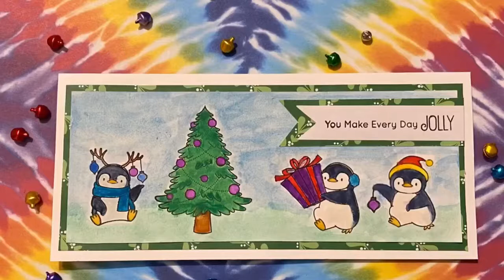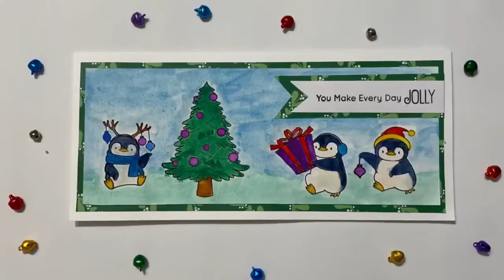My Favorite Things Stamps Holiday Penguins Card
In this video I have a P problem. There are paints and penguins and popping mics, but it’s tolerable.

I used VersaFine Onyx Black ink on Canson watercolor paper to create this slimline card. These images are from a newish stamp set release from My Favorite Things called Holiday Penguins